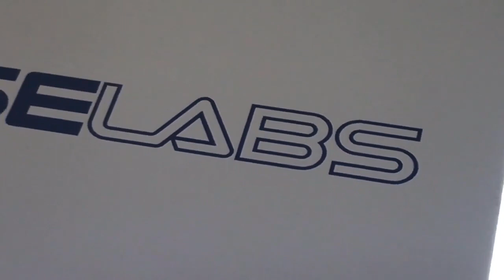Caselabs themed SSD 2.5" Samsung 860 Pro White Led Cover by ColdZero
SSD Cover with High Quality UV Print Image, Illuminated using White Leds

Customer can choose any image to the SSD Cover